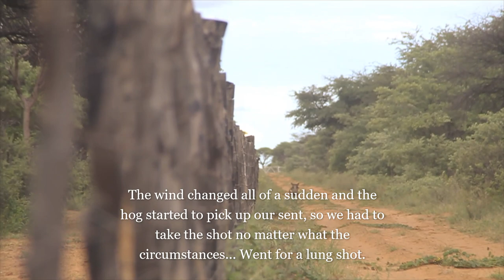Hunting a Male worthog | Africa | Namibia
⚠️hunting scenes viewer description advised
may contain hunting scenes this video may
contain hunting pictures and blood photos
of animals that is harvested ⚠️